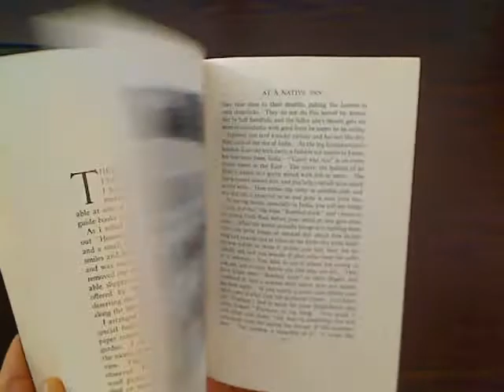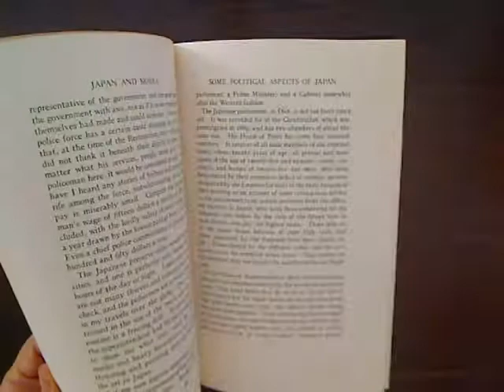Japan And Korea, Carpenter's World Travels, Frank G. Carpenter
Japan And Korea, Frank G. Carpenter

Contents

Just a word before we start
Tokyo, the capital city
The imperial family
Some political aspects of Japan
The Mitsuis and their millions
The biggest department store in the orient
Maids and matrons of Japan
An afternoon at the theatre
A visit to a Japanese finishing school
On the way to Nikko
Temple bells and Buddhas
Two Americans in a Japanese house
By rail through the rice-fields
At a native inn
Kyoto
The master craftsmen of Kyoto
In the realm of gods and spirits
Young Japan
A cup of tea
A wrestling bout at Osaka
The yankee trader of the far east
In a Japanese cotton mill
Fusan to Seoul
In the Korean Capital
Life in the Land of Morning Calm
A night in a Buddhist Monastery
Christianity in Korea

Illustrations

A typical Japanese scene
Fishermen's nests
A view of Tokyo
A business street
The Nihonbashi bridge
A push-car railway in Formosa
Malay aborigines
Young Japan
The moat about the palace
Entrance to the Crown Prince's palace
Wistaria blossoms at Kameido
Japanese newsboys
Policeman of Tokyo
Canal craft in Tokyo
The clog-maker
In a rickshaw
A modern business building
A Japanese cart
A street of fine residences
Under the cherry trees
Street juggler
The toothpick seller
A sidewalk shop
At Asakusa Park
Washing the kimono
Brides of the future
Styles in dress
The wife is worker
The street of theatres
A Japanese stage scene
The classical drama
The geisha
Dressing to please the men
Arranging flowers
Physical training
Playing on the koto
A schoolboy in uniform
The rice workers
The mighty trees at Nikko
Women packhorse drivers
The mausoleum gates
The red lacquer bridge
The tea-house
A priestess of the temple
In a temple park
The Buddha of Kamakura
A Japanese house
At work in the kitchen
A Japanese bed
Fujiyama
The pilgrim
The tea picker
Winnowing rice
Arriving at an inn
Drying seaweed
Catching the baby octopus
An old man
In a Japanese garden
The bridge at Kyoto
The great bronze bell
The Higashi Hongwanji Temple
The shrine of the Rice Goddess
In Teapot Lane
The four-handed craftsman
The cloisonne worker
A Japanese saw
The funeral bird-cage
Jizo, the god of children
The suicide waterfall
Paper fish
Japanese girl and doll
The cicada seller
Picking tea
Serving tea
The tea ceremony
The wrestlers
On guard
A popular hero
Practising fencing
On the docks
In Kobe
A view of the harbour
Where silk is reeled
The silk worker
Cloth for the Orientals
Girl mill workers
Child making hat braid
Potential water-power
Along the Korean railway
The bare hills of Chosen
The burden-bearers
Brush for fuel
Korean sanitation
Government buildings in Seoul
The boy who is engaged
A Korean gentleman
Making fine chests
A woman of Seoul
Bringing home the laundry
A Korean village
The Marble Pagoda
"The General of Heaven"
A Korean monk
The Y. M. C. A. in Korea
The Temple of Heaven
The stone tortoise of Seoul
How American oil cans are used